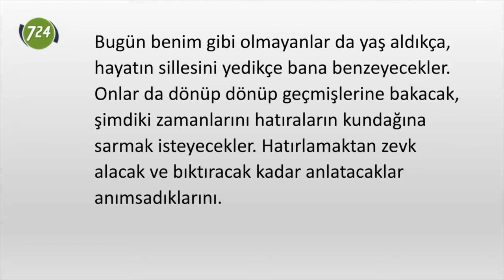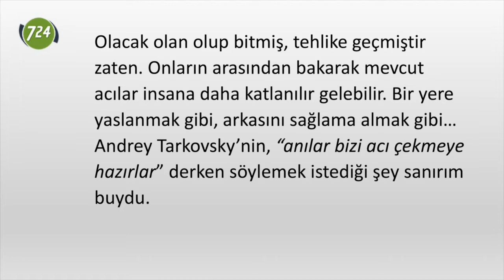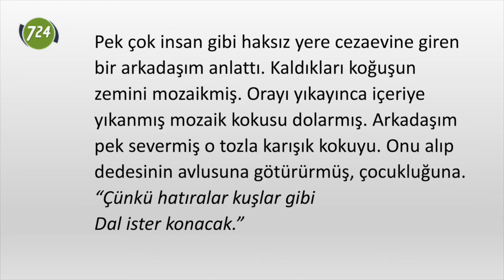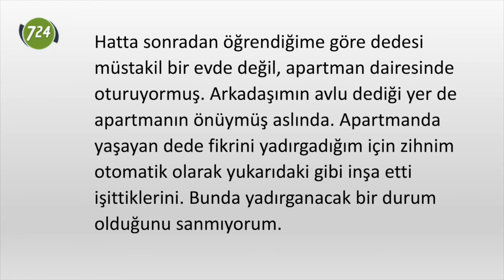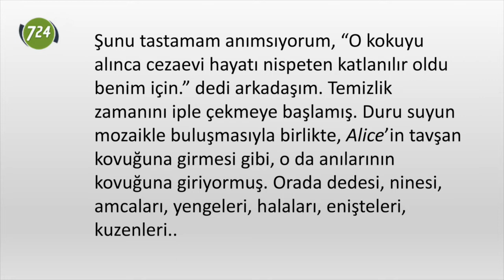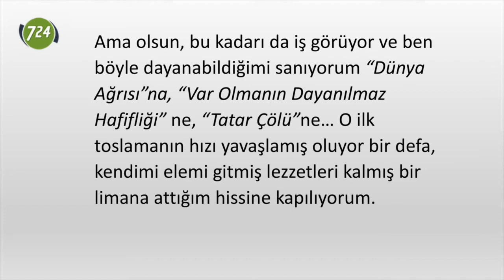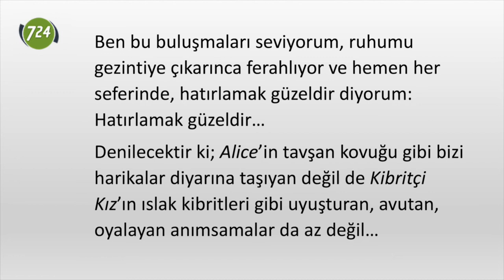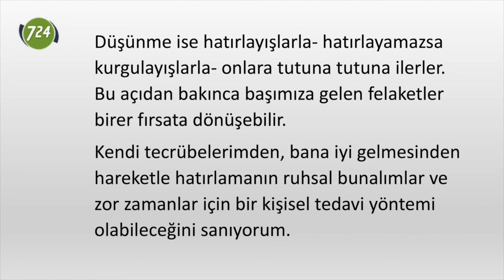Anılarla tedavi… [Yusuf Ziya Ünal]